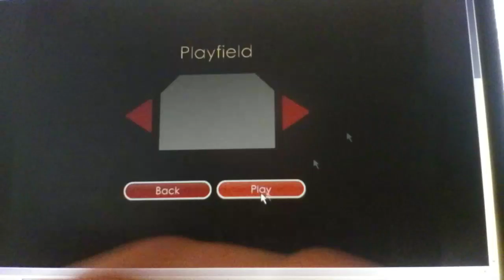Cabezones Bundesliga 2013/14 parte 3